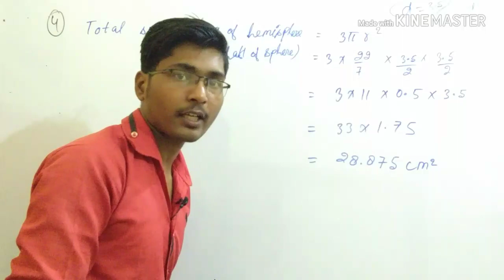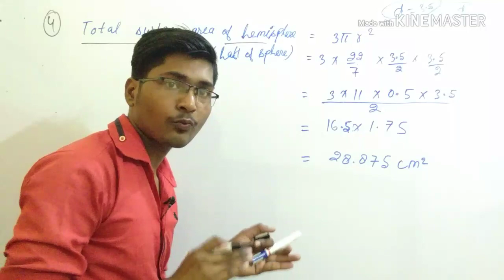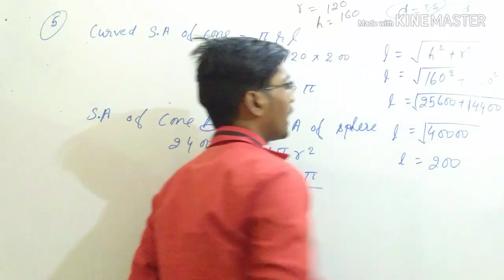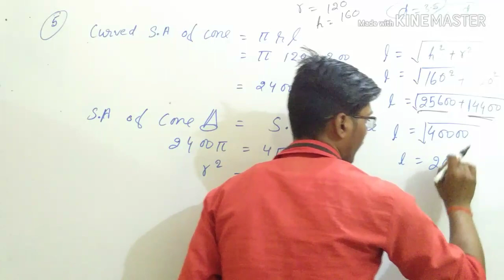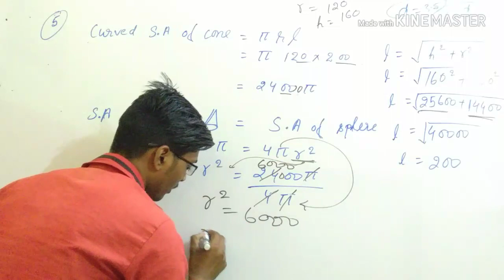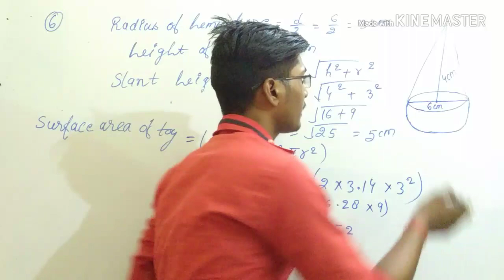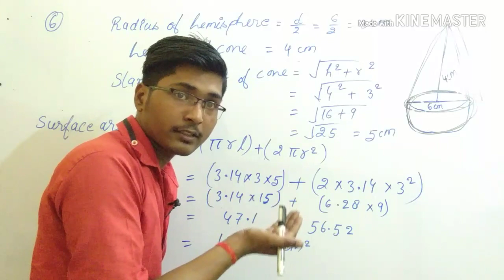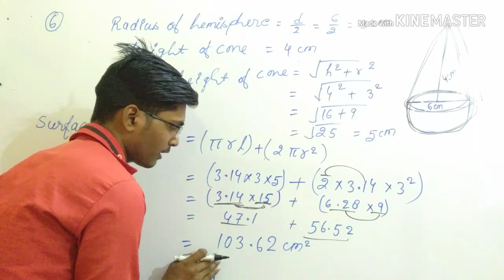Ex:6.7 of class 9th s.Chand || Exercise :6.7 s. Chand class 9th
Title

l Full Explained with new tricks l